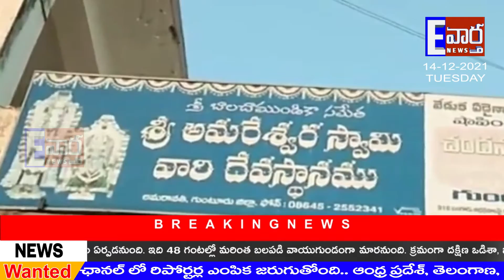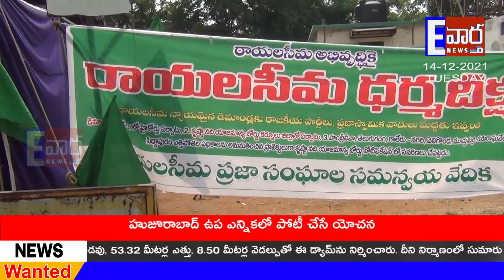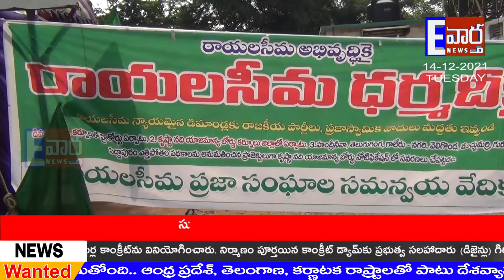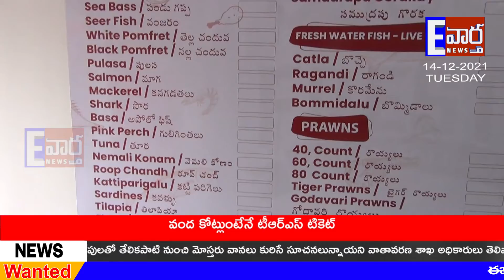Eenati Vartha News Bulleten || 14-12-2021 News